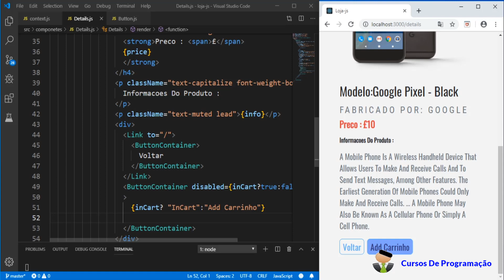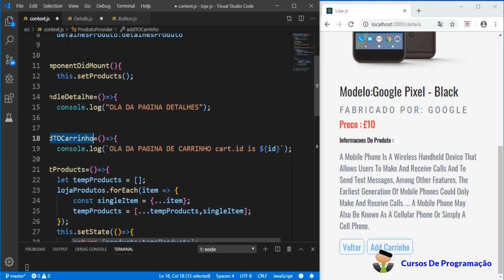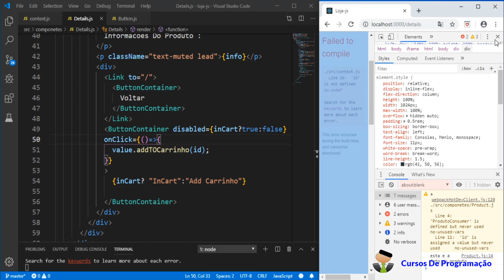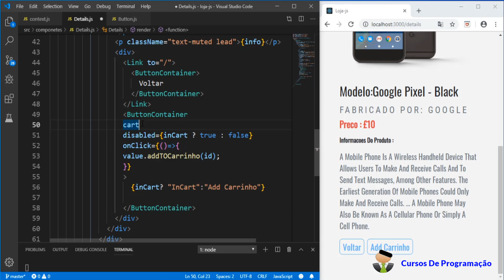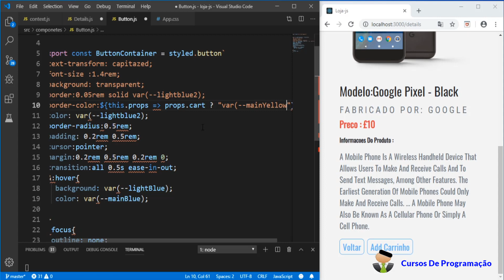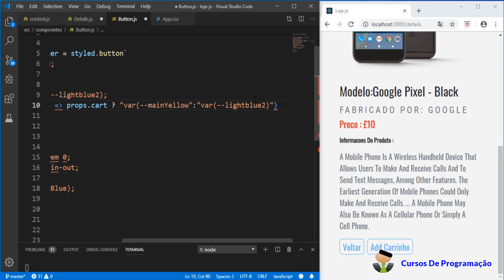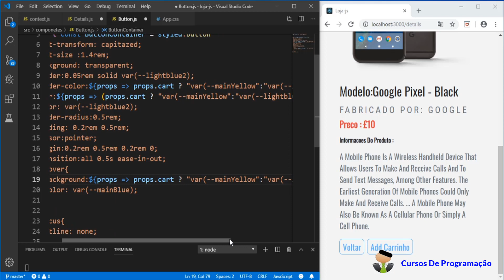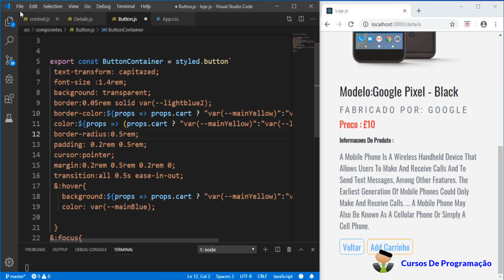Curso Programação - Criando Uma Loja Online Em React_js -21